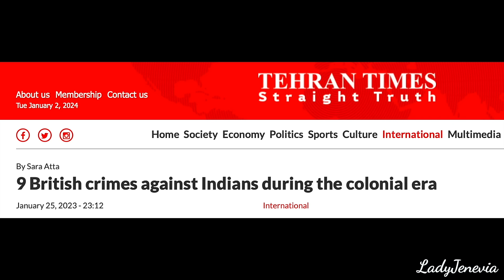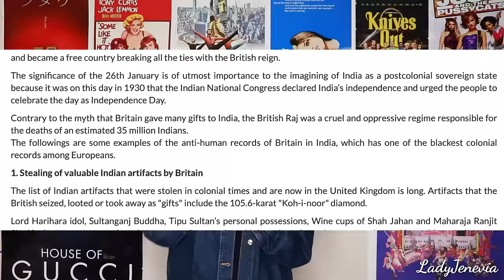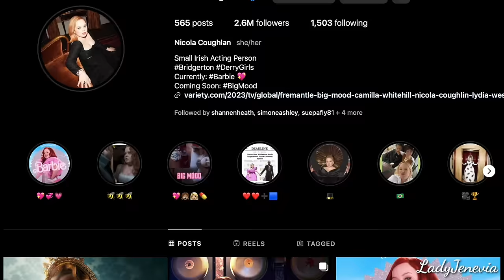Netflix's Bridgerton Releases Season 3 Penelope/Colin and Kate/Anthony CRUMBS... I have thoughts👀🐝✍🏻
Netflix has announced Bridgerton Season 3's release dates (May 16 and June 13) and released a new batch of promotion images of Penelope (Nicola Coughlan), Colin (Luke Newton), Kate (Simone Ashley), Anthony (Jonathan Bailey), and more!
These are my thoughts!

Credits/links/references:
→ "Bridgerton" (2020-present): Netflix
0:00 The Significance of Dual Release Dates
4:06 The Promotional Images

— Glass Onion: A Knives Out Mystery and The Art of Hiding in Plain Sight (Netflix Review/Video Essay)
— 'Grease 1 or Grease 2?' Grease: Rise of the Pink Ladies Cast INTERVIEW by a Grease 2 Fan

21415